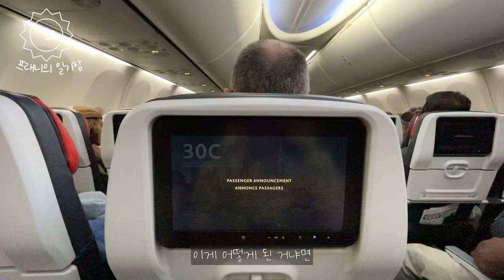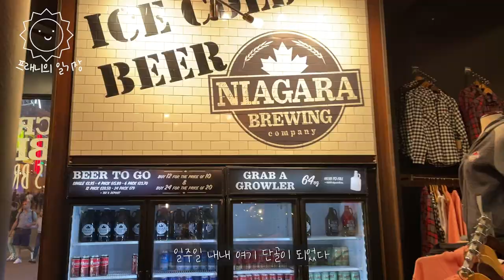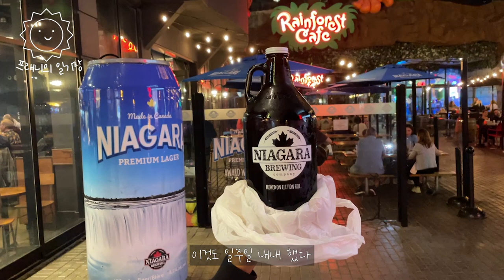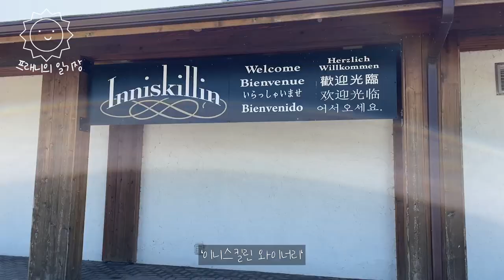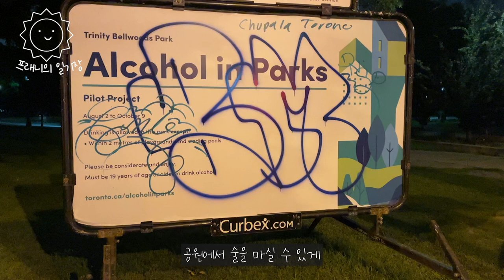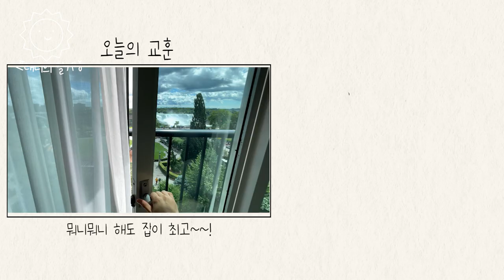[SUB][프래니의 일기장] 예측불허 캐나다 여행에서 생긴 일